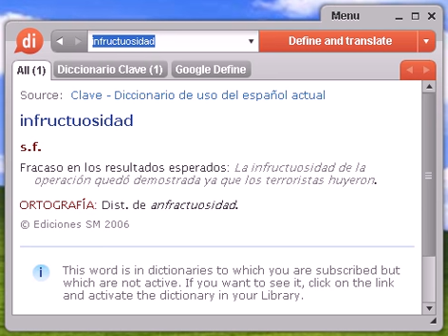Definición de infructuosidad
infructuosidad, diccionario, definición, significado, español, castellano, dixio